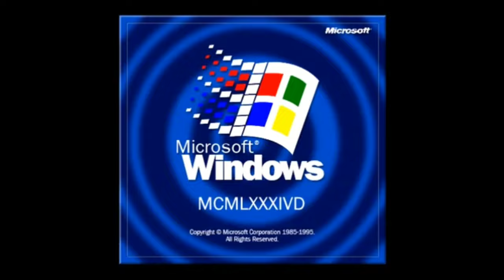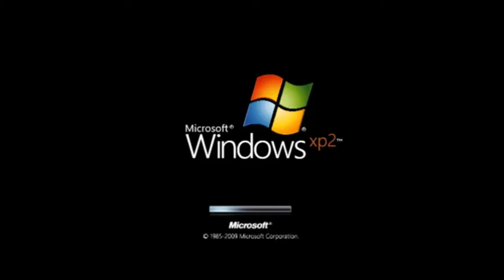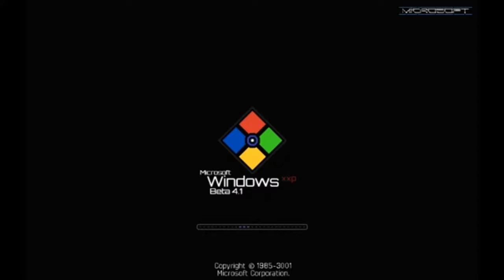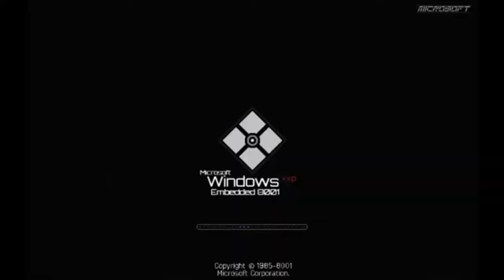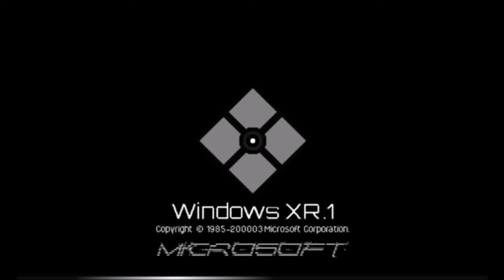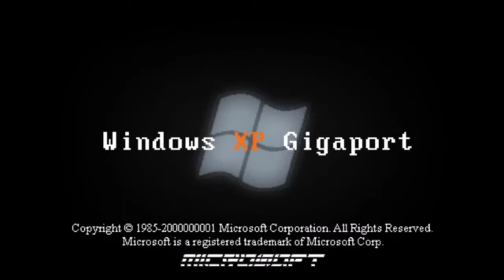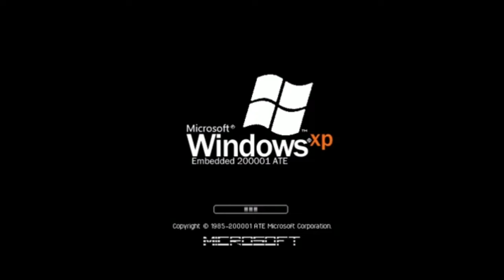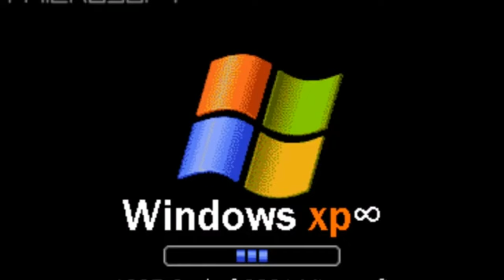(Surprise Leashed) All Windows XP History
Here's percentage of the foreign marathon leashes.